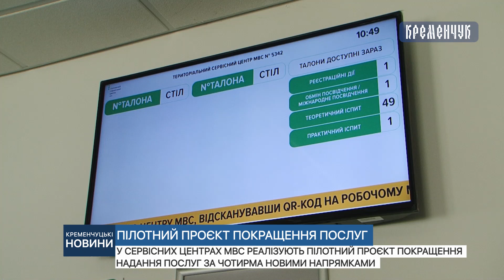У сервісних центрах МВС реалізують пілотний проєкт покращення надання послуг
У сервісних центрах МВС реалізують пілотний проєкт покращення надання послуг за чотирма новими напрямками